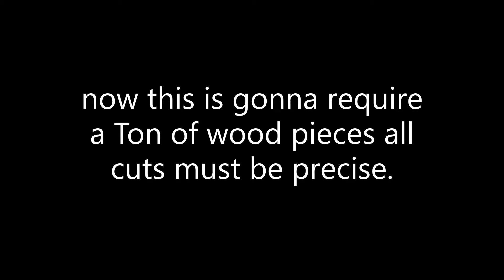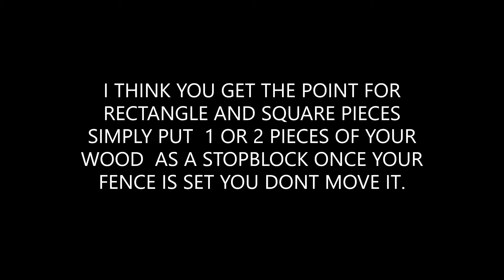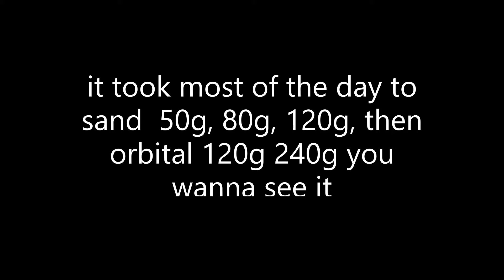SAVE MONEY cheap bar top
Simple bar herringbone wood pattern, free wood, bar facelift.
 My life has not been a easy one. but I continue to live, the best i can. let No-one Dictate what you can accomplish in life, never quit living, and If you have talents use them to better your life.
my book